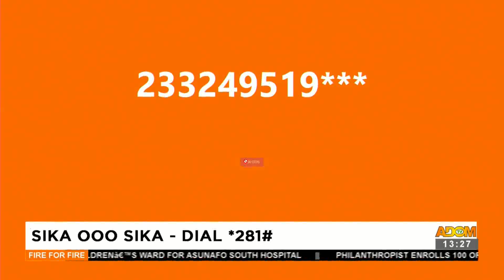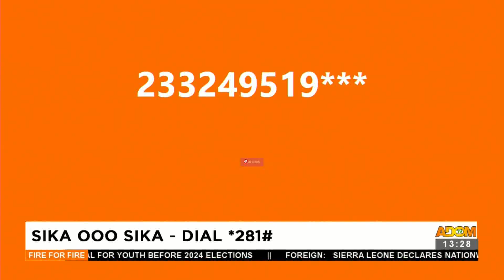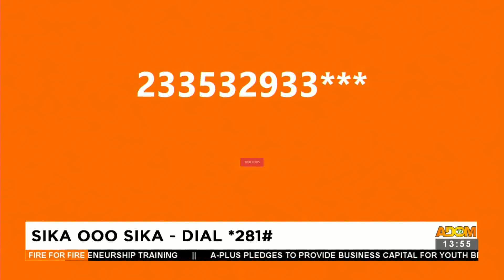Sika oooo Sika - Fire for Fire on Adom TV (27-11-23)